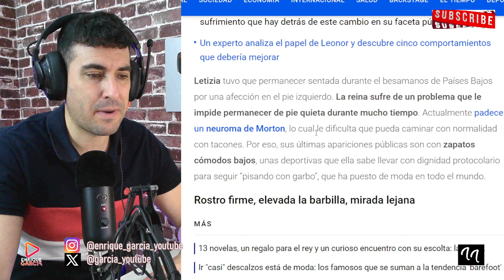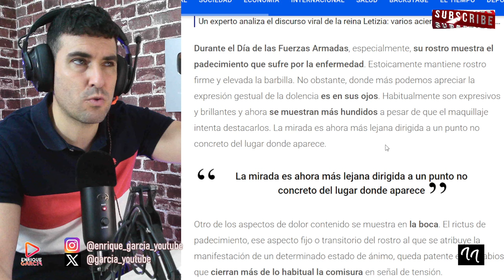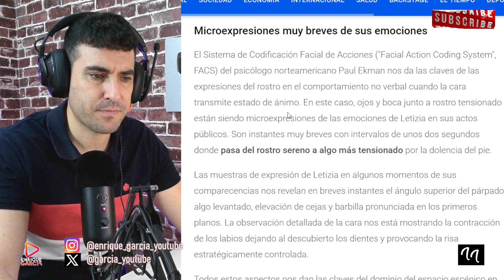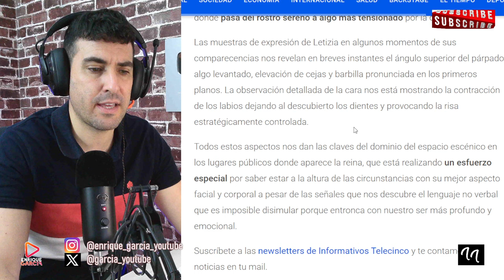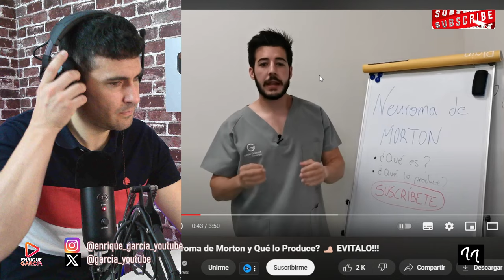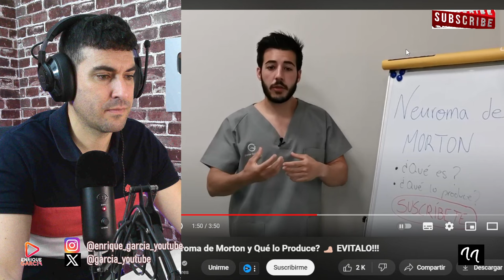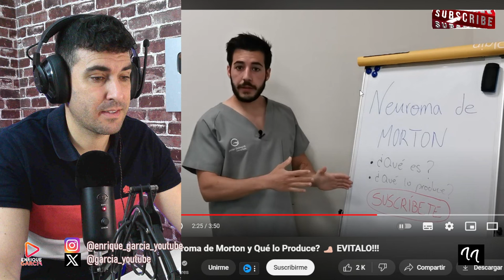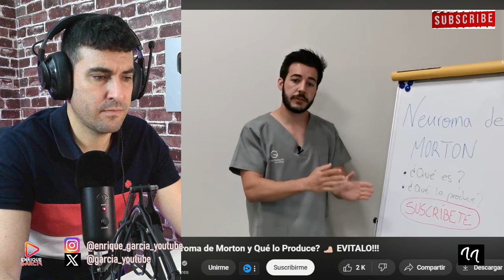EXPERTO PSICÓLOGO REVELA LOS PROBLEMAS DE LA REINA LETIZIA, QUE INTENTA OCULTAR POR FELIPE Y...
X @garcia_youtube